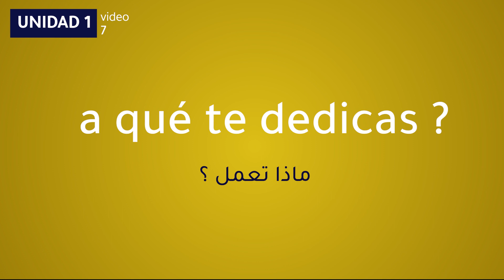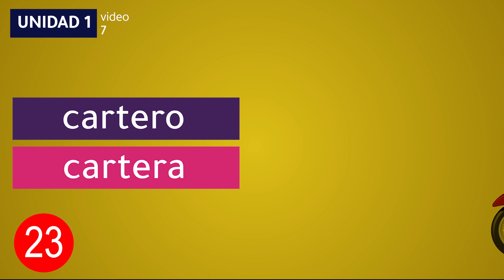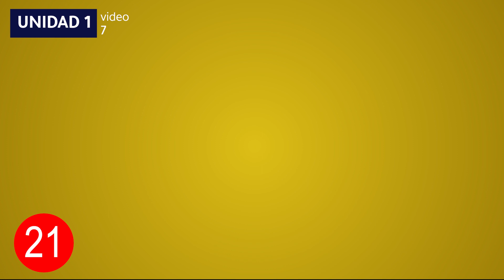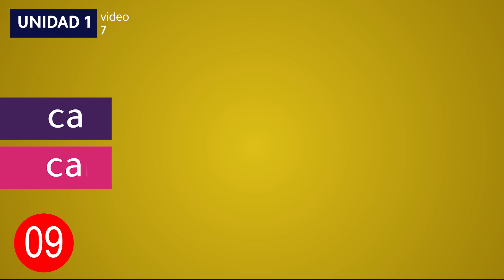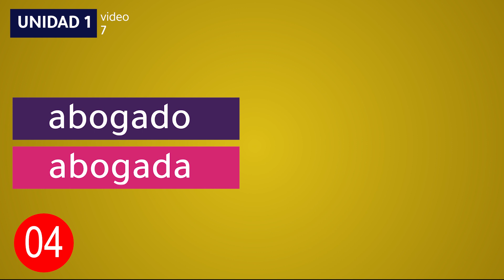25 وظيفة بالاسبانية | A1 video 7